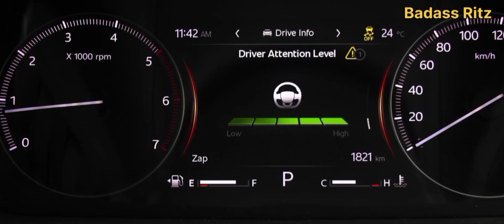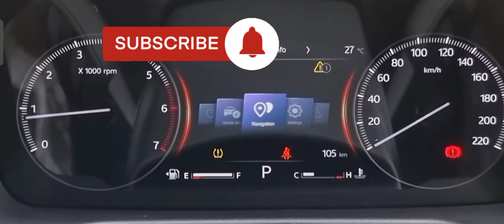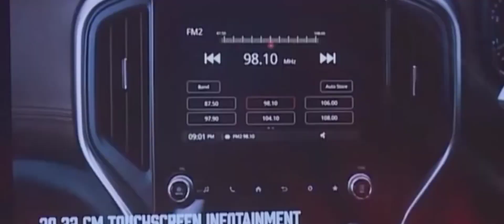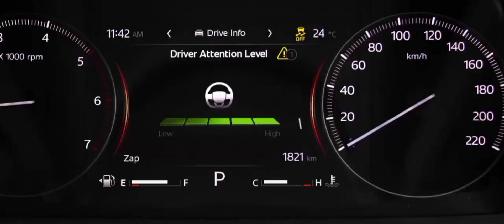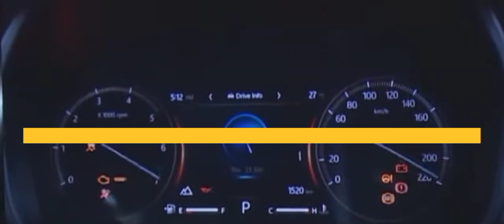गलती मत करना Z4 लेकर 🔥- Mahindra Scorpio n Z4 vs z6 | Detail comparison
about video
in this video we see  the comparison between all new Mahindra Scorpio n z4  variant versus Z6 variant | scorpio n z4 Diesel | scorpio n z6 diesel

Scorpio n n Z4 versus Z6 diesel,
which variant is best to buy Mahindra Scorpio n,
Scorpio and Z4 variant,
Scorpio and Z6 variant diesel,
Scorpio and Z4 versus Z6 diesel comparison,
Scorpio n z4 features
Scorpio n z6 diesel review